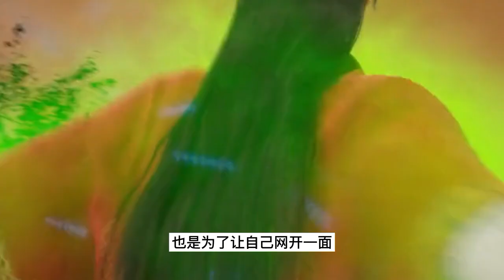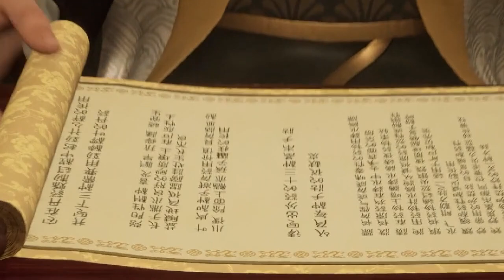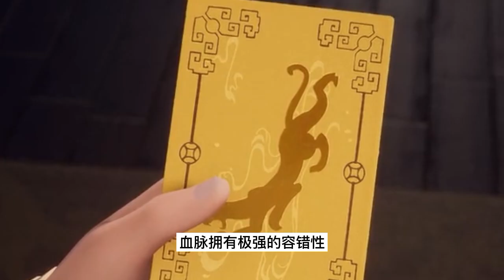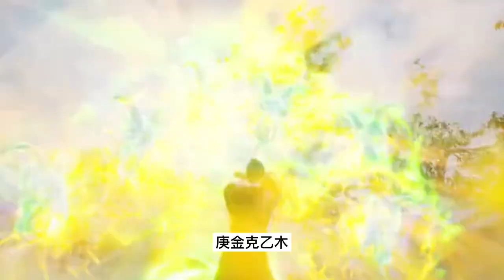武神主宰285：秦尘让田耽的病情好转，在黑牢享受贵宾待遇